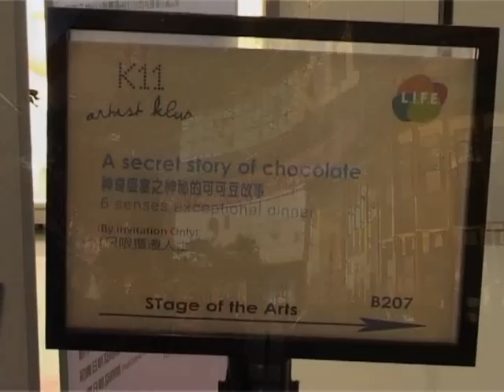可能係世界上最神秘晚餐(@K11購物藝術館)之最終章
睇過之前post出唻段片,仲係唔多清楚K11購物藝術館舉行的Secret Dinner係乜,睇埋呢段片相信,神秘的面紗將被揭開.